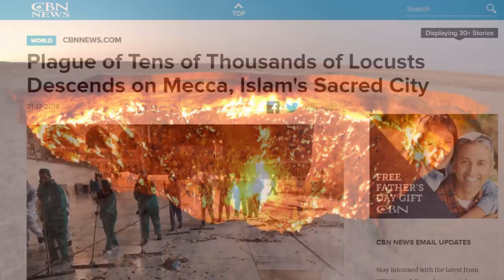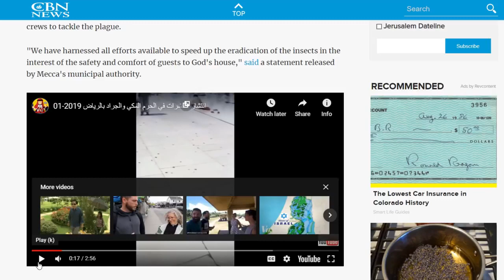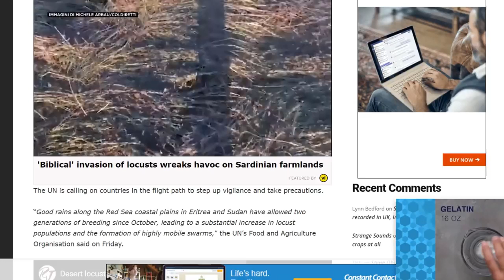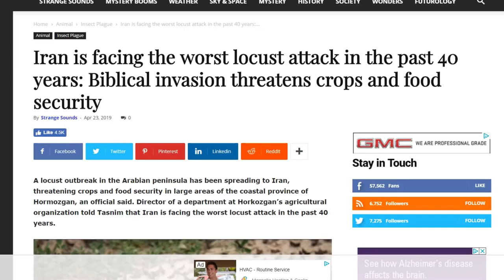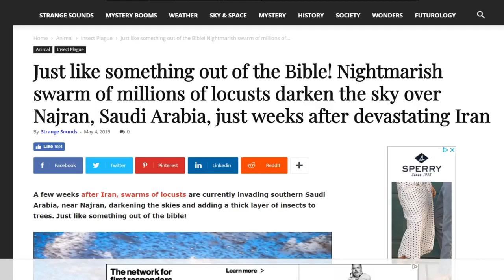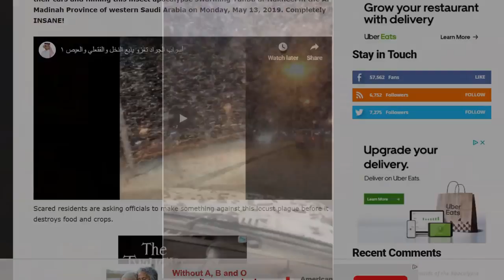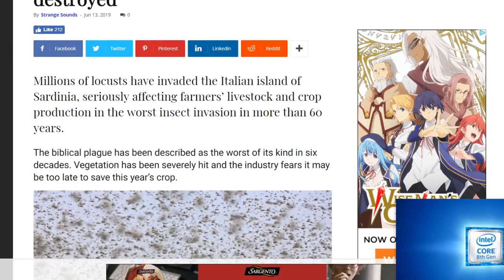2019 The Year of the LOCUST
2019 The Year of the LOCUST
Locust swarms and extreme earth changes and prophecy